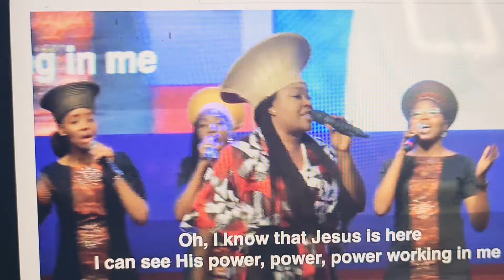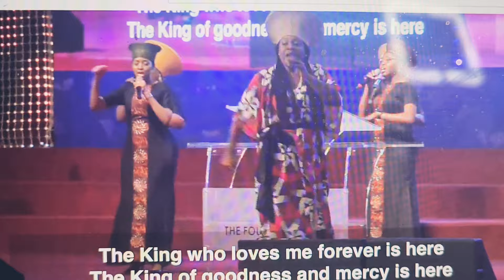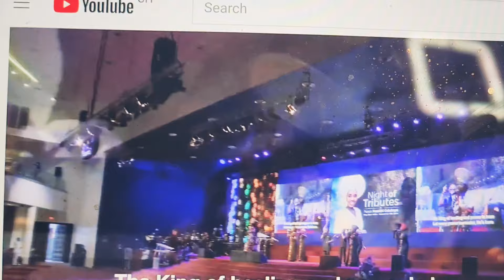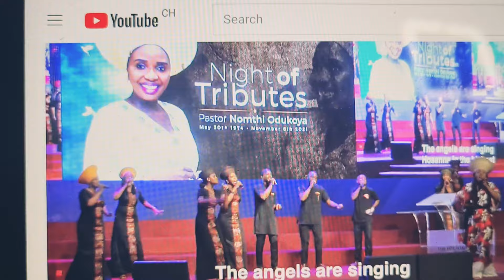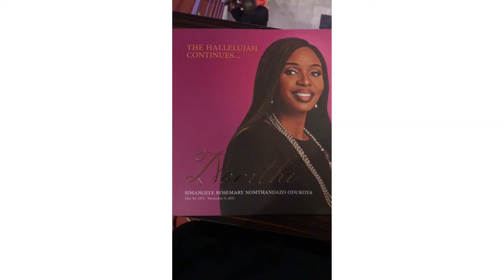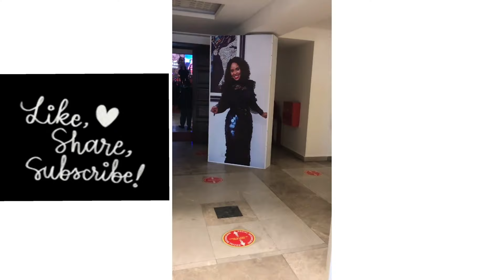Pastor Nomthi Odunkoya's Night of Tribute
Hello fam, i watch the night of Tribute to Pastor Nomthi Odunkoya last night and it really got me emotional. I compiled this together to share with you my amazing Family. Hope it bless you as much as it did to me.